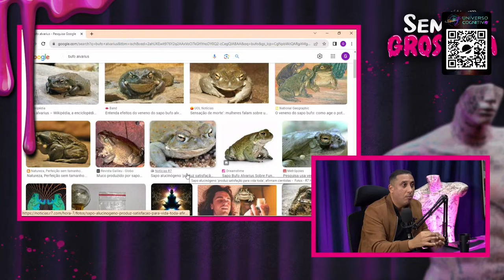Leonardo Santana: Ayahuasca, Medicinas Ancestrais e Espiritualidade - Sem Groselha Podcast #228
Psicoterapeuta, psicoorientador, pesquisador e especialista das medicinas da floresta, além de presidente e fundador do instituto alpha. Leonardo Santana busca trazer novas perspectivas psicológicas e emocionais, que ajudam na libertação de dependências, ajudam na vida profissional de quem se permite encarar, vivenciar, olhar e mudar pra uma nova vida muito mais consciente de sí, dos outros e dos lugares que estamos e nos influenciam, através de conhecimentos e medicinas da floresta. @leosantana.alpha

Criamos um espaço com aulas do Fermento sobre tudo que aprendeu no sem groselha.
Faça parte do Universo Cognitivo 👇🏻

📚 Livros recomendados 📚
Um novo mundo: O despertar de uma nova consciência

Faça parte do nosso canal do Telegram e fique por dentro das novidades:

00:00 INÍCIO
01:33 A REVOLUÇÃO DA EVOLUÇÃO
14:27 MEDICINAS QUE EXPANDEM SUA CONSCIÊNCIA
23:29 A HISTÓRIA DA AYAHUASCA NO BRASIL
41:16 AYAHUASCA, COMO OS INDÍGENAS DESCOBRIRAM?
49:24 A JORNADA DO LEO EM BUSCA DE RESPOSTAS
01:07:08 A PRIMEIRA EXPERIÊNCIA COM A AYAHUASCA
01:26:02 A BANALIZAÇÃO DE RITUAIS SAGRADOS
01:37:21 OS RISCOS DE TOMAR AYAHUASCA
01:44:48 AYAHUASCA É PERIGOSA?
01:55:52 NETO DO CHICO ANYSIO + AYAHUASCA - O QUE REALMENTE ACONTECEU?
02:10:33 O PREPARO PARA PODER TOMAR AYAHUASCA
02:26:19 BUFO ALVARIUS - A PSICODELIA MAIS POTENTE DA TERRA
02:36:07 O QUE ACONTECE DEPOIS QUE MORREMOS?